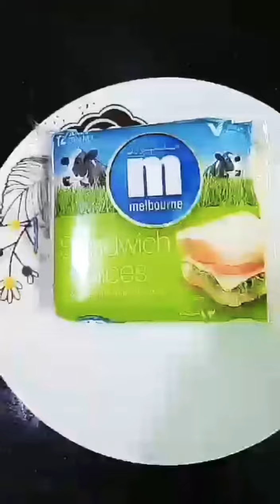CREAMY CARBONARA🍝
Ingredients:🔪
Pasta
Carbonara cream
Chicken slice
Butter
Onion
Garlic
Garlic sauce
Cheese
Water
Black pepper